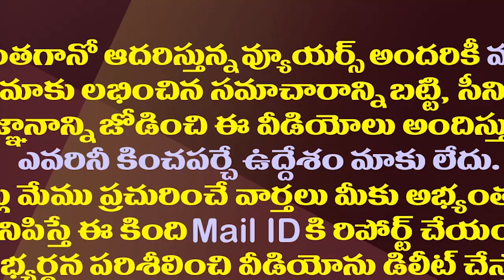విశాఖపట్నం పిలుస్తోంది..క్యూ కట్టేస్తున్నారు నేతలు| Migrant Leaders Reaching Visakha For Next Polls